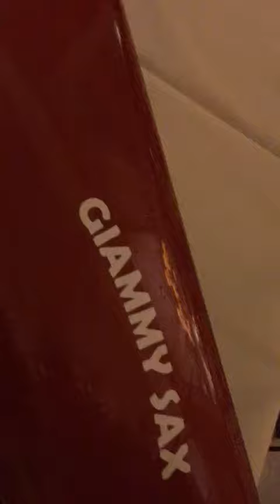Giammy sax hello dolly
Video da parte di IL SAX MI HA CAMBIATO LA